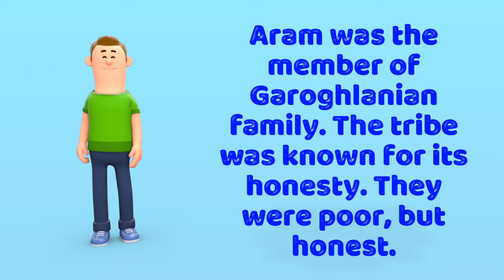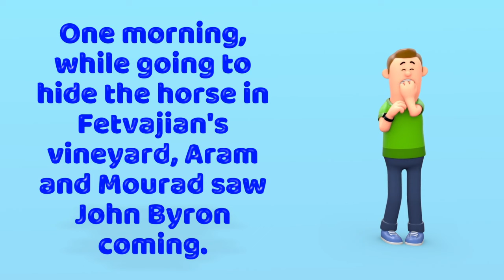The Summer of The Beautiful White Horse Class 11 Summary